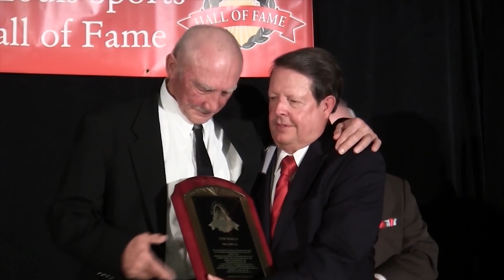Tom Wargo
Intro and Interview with Tom Wargo at his induction into the St. Louis Sports Hall of Fame at the 2017 Illinois Enshrinement Dinner.